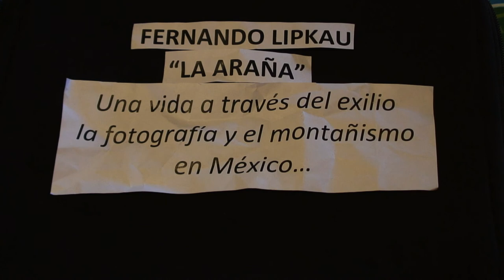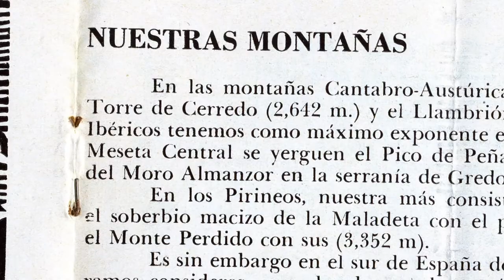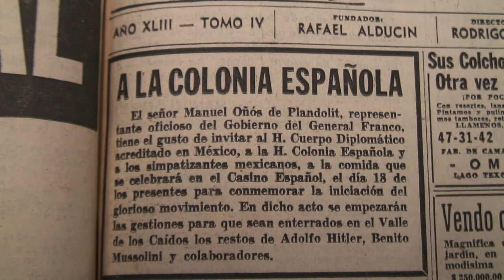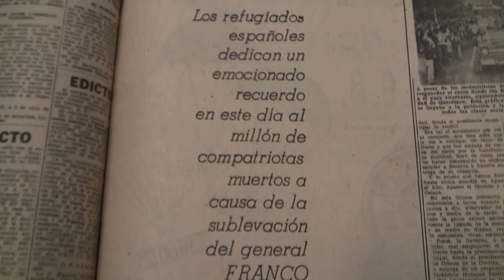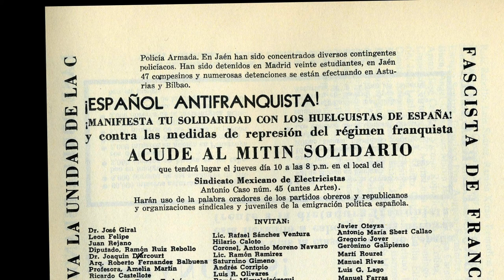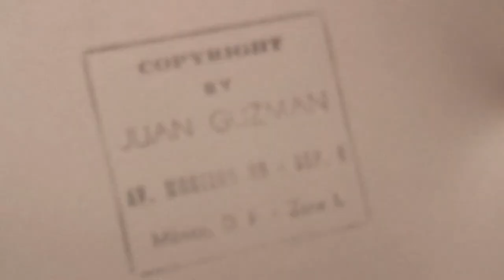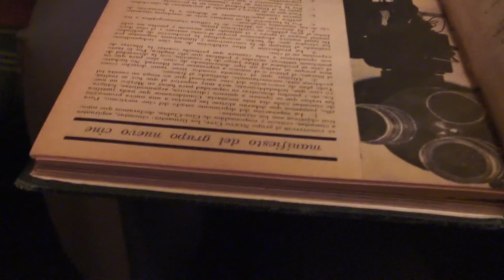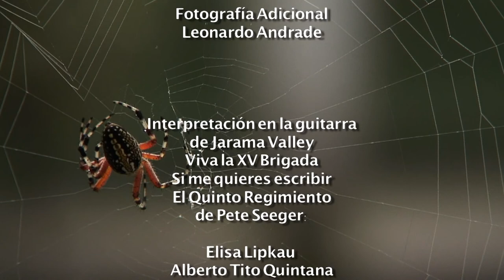Fernando Lipkau Tercera Parte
Tercera parte del documental Fernando Lipkau "La Araña": Una vida a través del exilio, la fotografía y el montañismo en México.

En este capítulo, a su vez dividido en dos partes, los amigos y familiares de Fernando, mi padre, nos hablan de cómo los refugiados españoles en la Peña Eugenio Mesón que subían con él a la montaña fundaron el Movimiento Español 59, que fotografió también Lipkau, para luchar contra el régimen franquista desde México y ayudar con sus actividades artísticas y deportivas a los presos políticos en España.

En la segunda parte de este Tercer Capítulo nos cuentan cómo fueron ellos mismos quienes produjeron una de las películas fundadoras del cine independiente en México, cuando Jomí García Ascot y su esposa María Luisa Elío representaron la historia del exilio español en nuestro país en la pantalla cinematográfica, en una especie de imitación de lo que hacía en ese momento "La nueva ola francesa": una película de 16 milímetros, realizada casi sin presupuesto, más que el de los amigos que participaron y cómo se filmó la legendaria primera secuencia que da título al film con la participación de Lipkau, como su propio "doble" (stunt): un refugiado español que huye de la Guardia Civil al tratar de salvar la vida en un balcón vacío.

Guión, investigación histórica, fotografía y edición: Elisa Lipkau
Fotografías fijas: Fernando Lipkau
Producción: FONCA/Sistema Nacional de Creadores / Elisa Lipkau / Fundación Televisa
México, 2020

Gracias a todas las personas que participaron en esta película